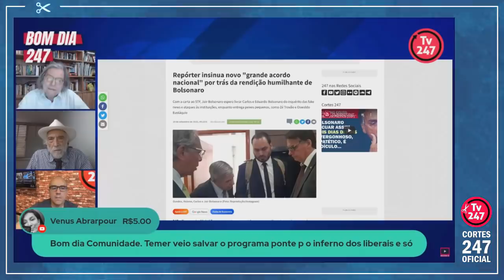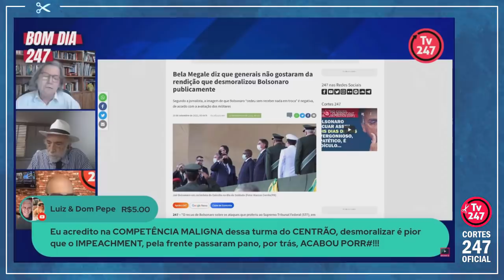BOLSONARO TERIA ACEITO A HUMILHAÇÃO PÚBLICA PARA LIVRAR OS FILHOS DA PRISÃO | Cortes 247